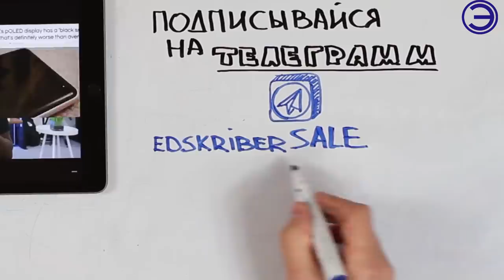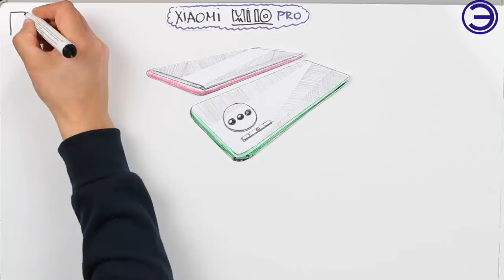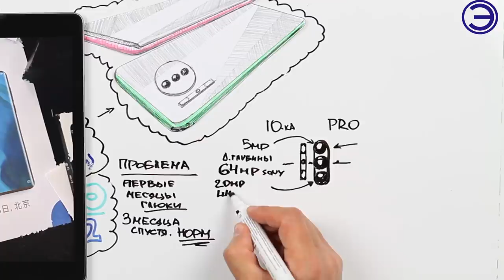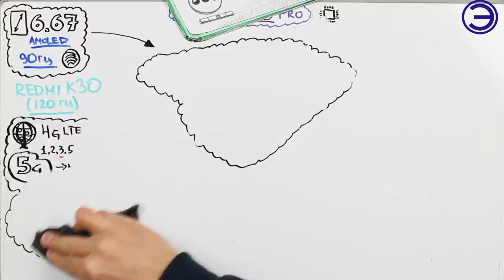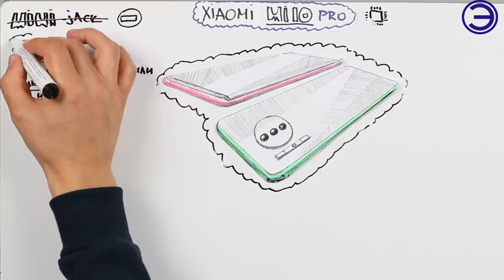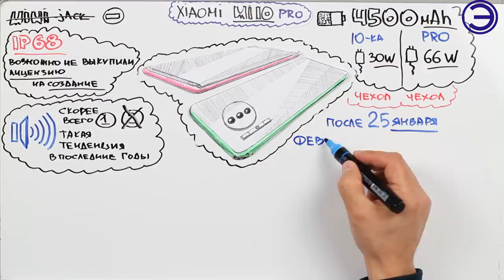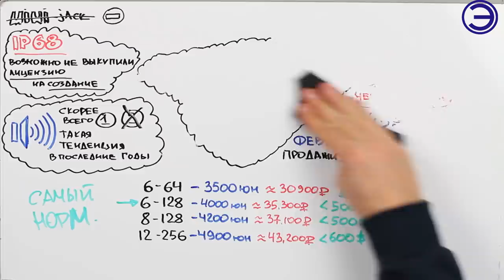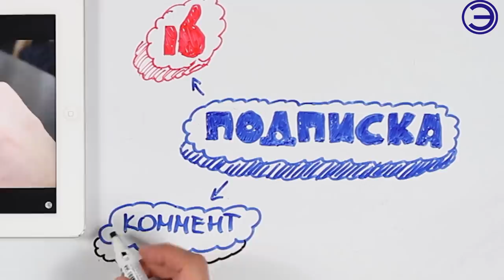ЦЕНА XIAOMI MI 10 и MI 10 PRO